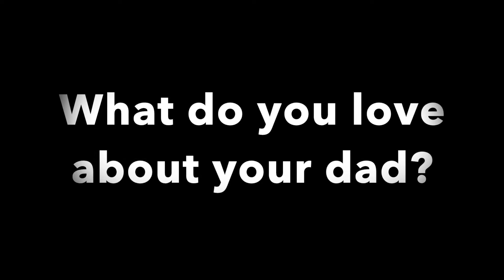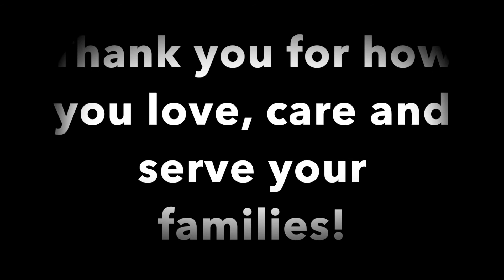Father's Day Video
"Mistake the Getaway" "Sneaky Snitch"

God bless!